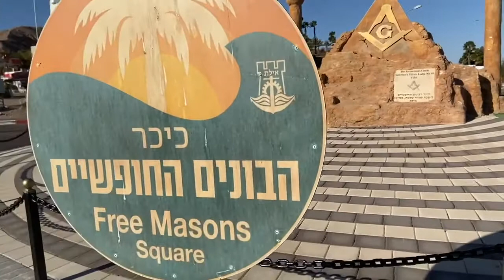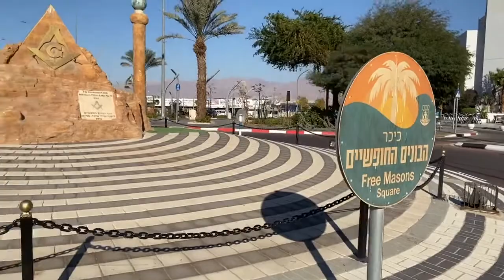Free Masons Square in Eilat, Israel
Freemasons Circle, Solomon's Pillars Lodge No.59